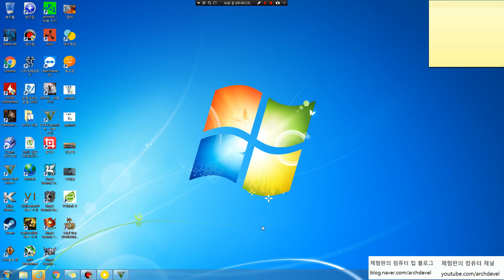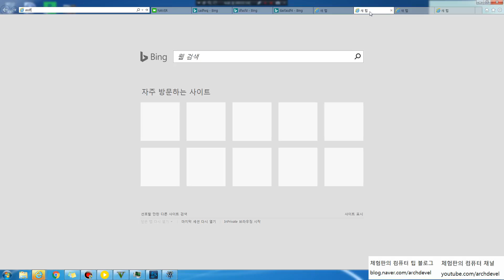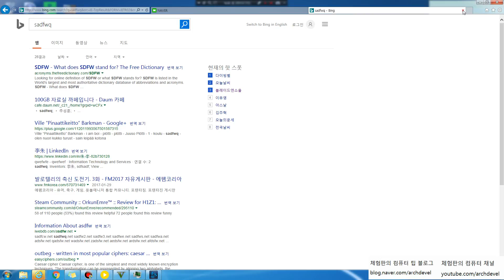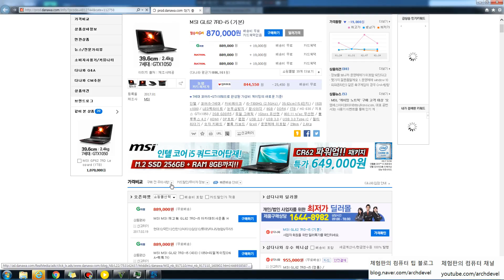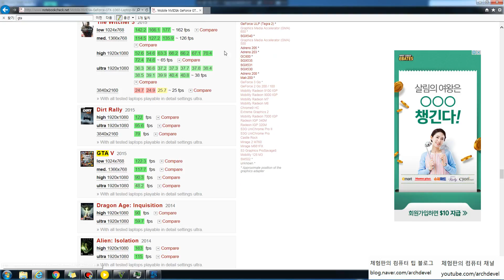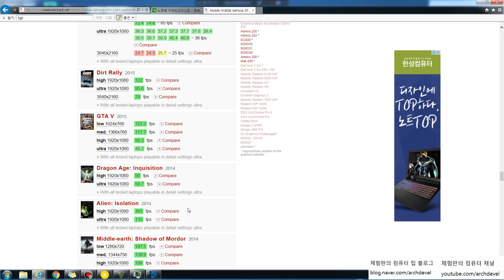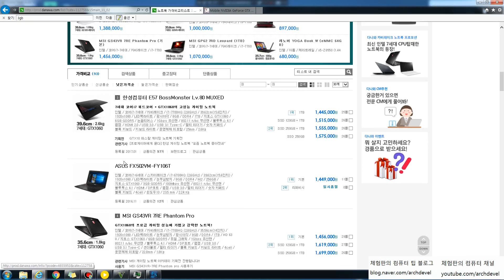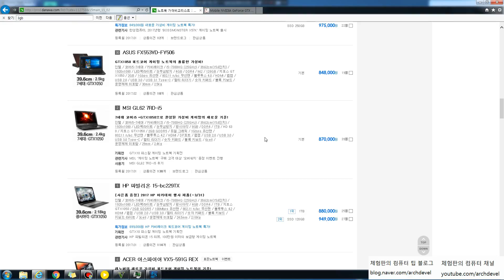TIP)램사용량 확인방법, 그래픽램(VRAM)의 크기는 왜 중요한가?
오늘은 램의 사용량을 확인하는 방법에 대해 설명합니다.
이후 그래픽램(VRAM)이 어떤식으로 사용되는지, 왜 이 것이 왜 중요한 것인지에 대해 언급합니다.

체험판의 컴퓨터 채널입니다.